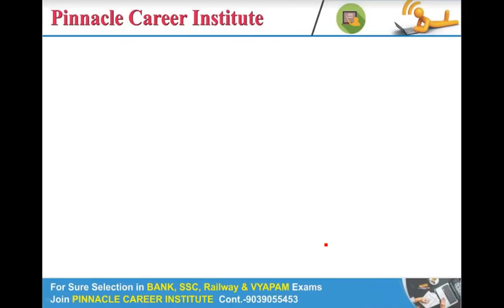MP VYAPAM GROUP 4 HINDI- हिंदी साहित्य के सबसे प्रसिध्द कवि और उनकी सबसे प्रमुख रचनायें!